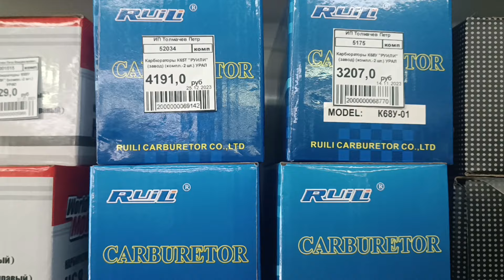цены в Ирбите на запчасти м.ц. урал